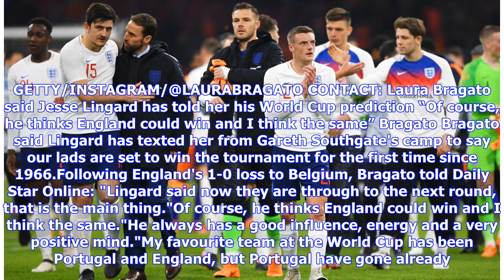England star Jesse Lingard 'texts Italian model' World Cup PREDICTION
ENGLAND star Jesse Lingard believes the Three Lions will bring the World Cup home, according to an Italian model who claims he's texted her from Russia. Lingard, 25, has been one of the the side's star performers so far in the tournament ahead of today's last-16 clash with Colombia. And the Manchester United star is said to be full of confidence England can win today and then navigate a hugely favourable World Cup draw. That's according to Laura Bragato, an Instagram model who says she's a close...